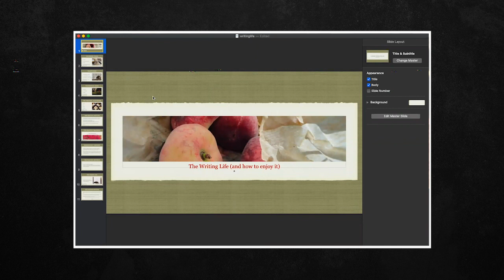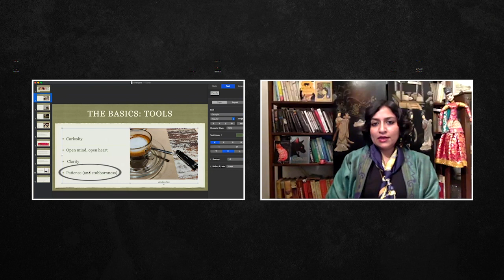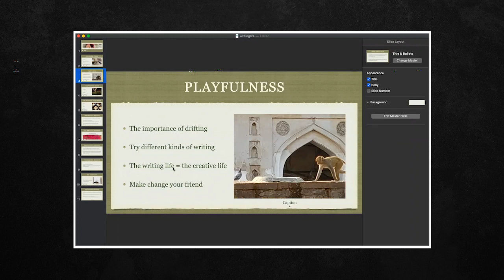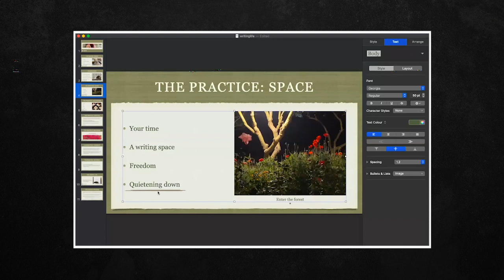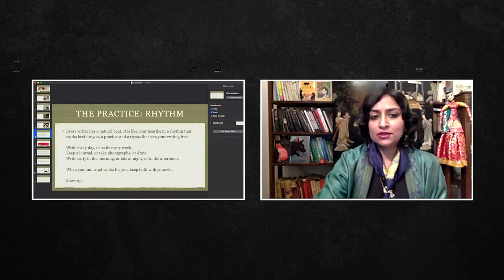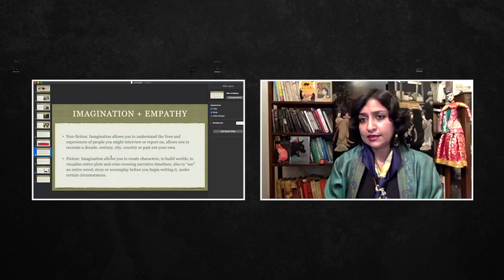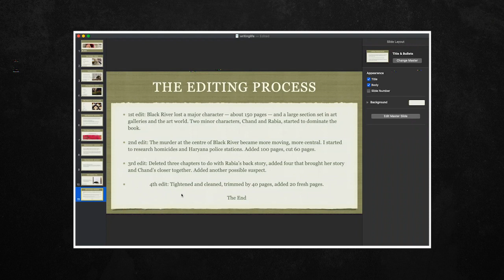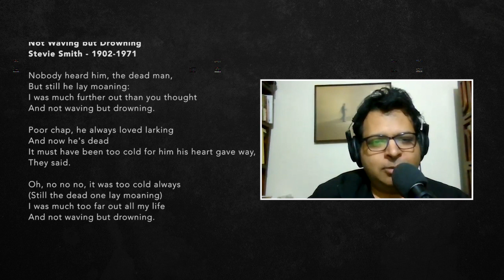The Windowpane Sessions: Ep 2 -- Nilanjana Roy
The Windowpane Sessions is a series of conversations with writers on writing. It is organised by Windowpane, a community of writers who have completed Amit Varma's writing course, The Art of Clear Writing. Our guest in Episode 2 is Nilanjana Roy.

The post-production of this episode was overseen by Vartika Singh.